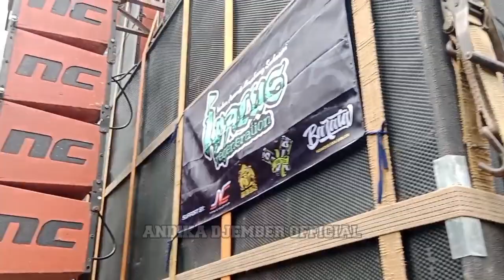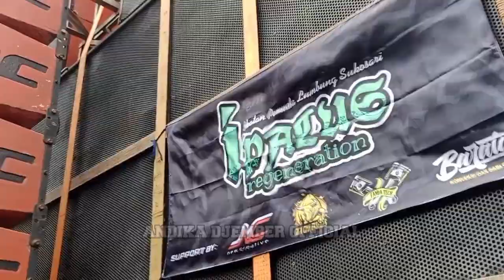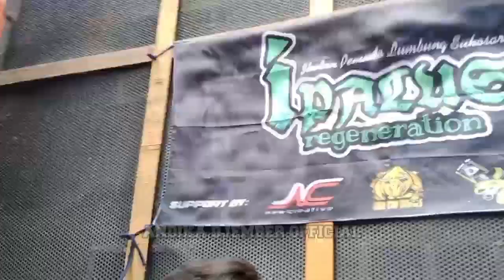Sound Antar Kabupaten Yg Berbeda Bertemu Pertama Kali Nya || Mahkota Audio & New Creative Audio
assalamu'alaikum warahmatullahi wabarakatuh kali ini saya menghadiri acara karnaval yg bertepatan di desa panggeng kecamatan tamanan kabupaten bondowoso